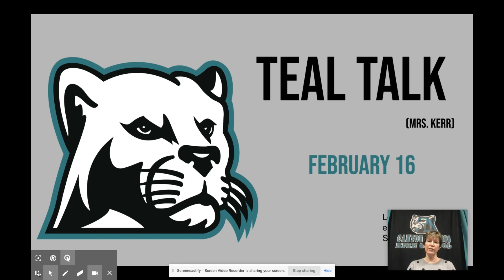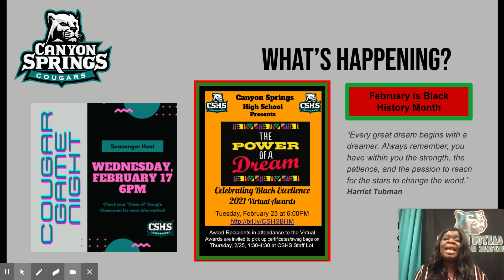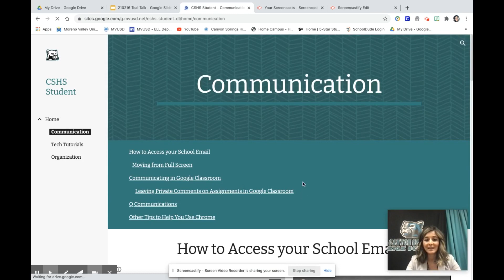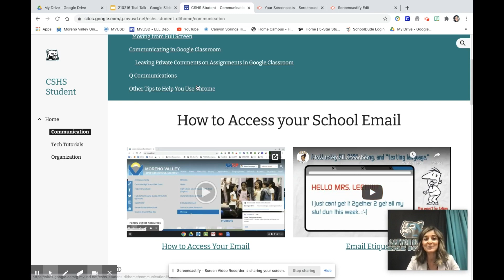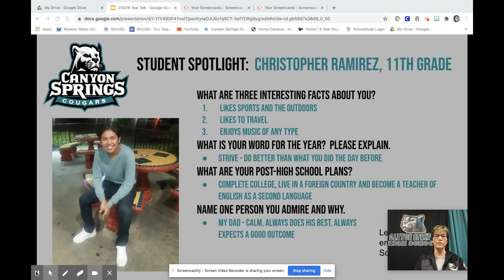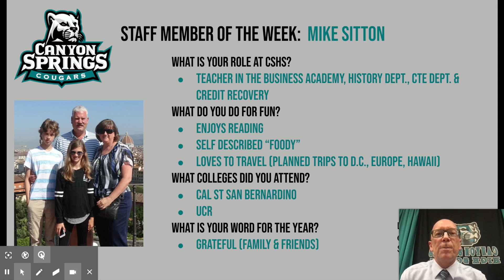Teal Talk Episode 5